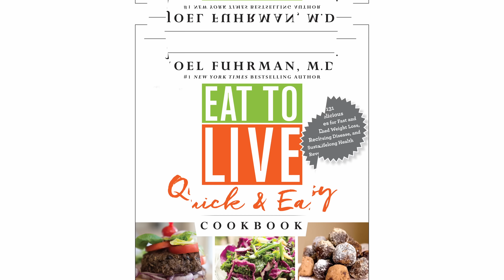Effects of Alcohol and Shifting from Health Obsession to Mindful Wellness | Eat to Live Podcast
From fad diets to fitness trends, we've seen enormous changes in the world of health and wellness — all driven by our unyielding desire for a healthier lifestyle. Yet, amidst this health obsession, one crucial aspect that often remains overlooked is the influence of alcohol on our well-being. Is there really such a thing as mindful drinking?

Due to popular demand, here's Dr. Joel Fuhrman and his daughter Jenna for an episode that looks into the relationship between alcohol and our evolving perspective on well-being. Enjoy the episode.